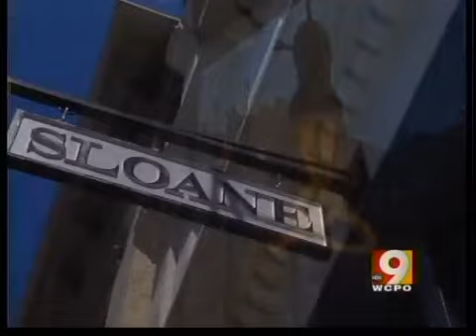Downtown's rise back to popularity, fun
It used to be that when the work day ended, downtown Cincinnati's sidewalks rolled up for the night. But now, the city comes alive.